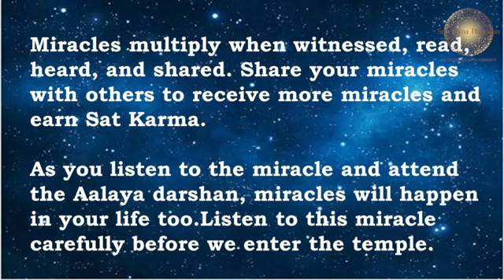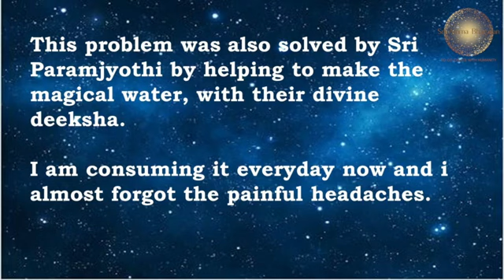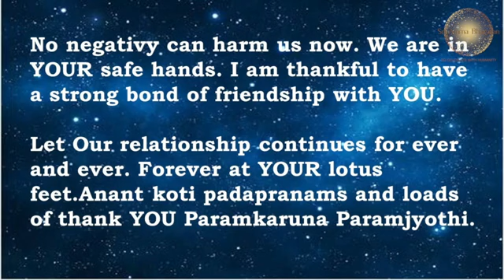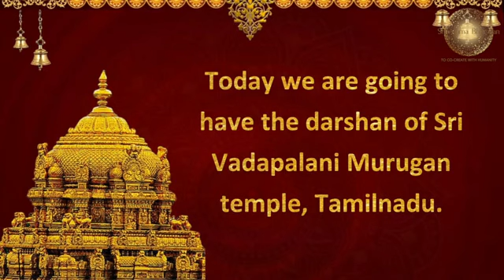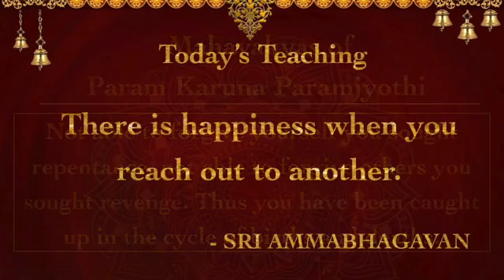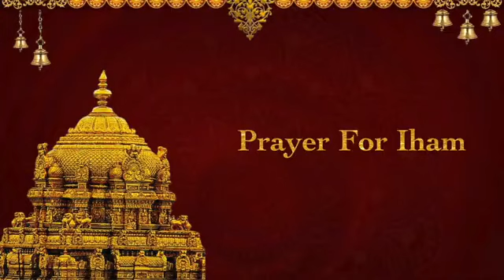Shree Param Karuna Parama Jyoti Alaya Darshan